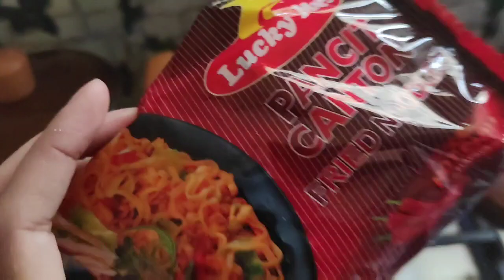HUBBY VS. WIFEY PART 2 ll RANKGAME ll MOBILE LEGENDS